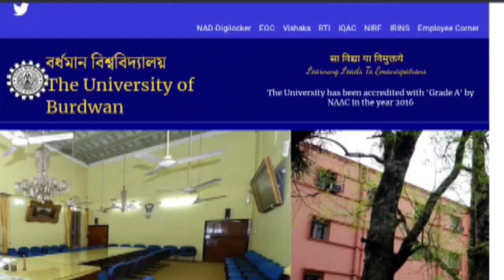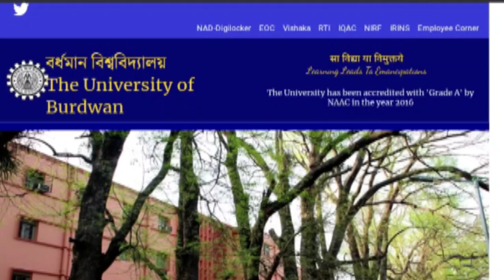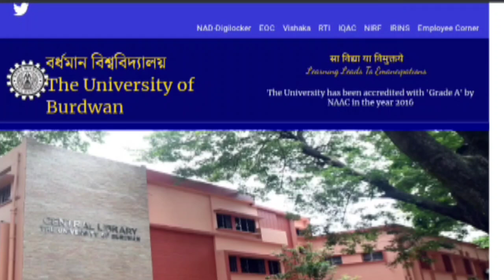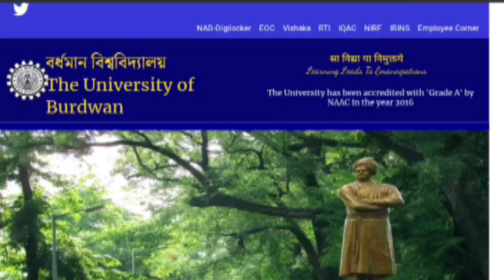UG 4th 2nd semester exam date 2024? || UG 1st 3rd 6th semester result date 2024? Burdwan University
✅ video Topic:-
Burdwan university 6th 4th 2nd semester exam date? 3rd semester result out date 2024
burdwan university 6th semester result date 2024
Burdwan university 6th 4th 2nd semester examination form fill up notice 2024 3rd semester result date 2024